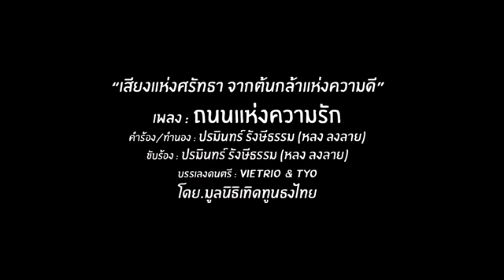เข้ามาเพื่อ !! นักธุระกิจเข้ามาเล่นการเมืองเพื่ออะไร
Line  : vihok001